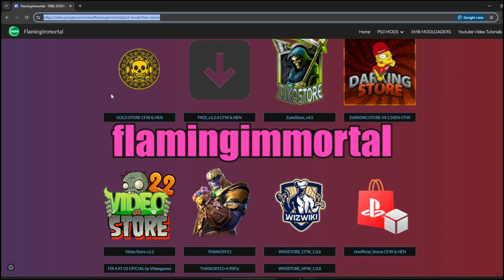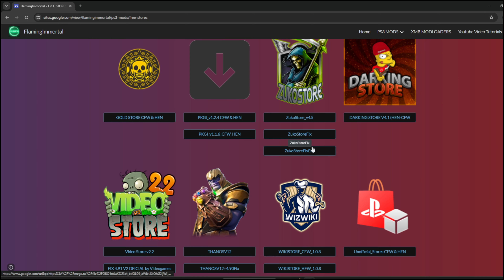8 tiendas o stores para Ps3 Hen y Cfw 4.86 - 4.91 gamer #2024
00:00  Intro
0:15 Busqueda
0:53 Tiendas
1:40 instalacion
1:57 los mejores juegos

Gracias.